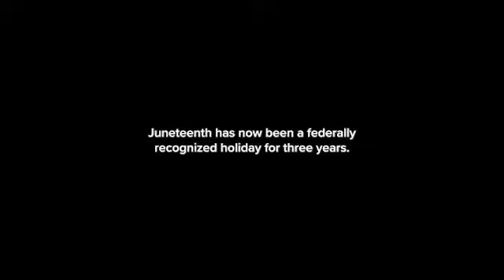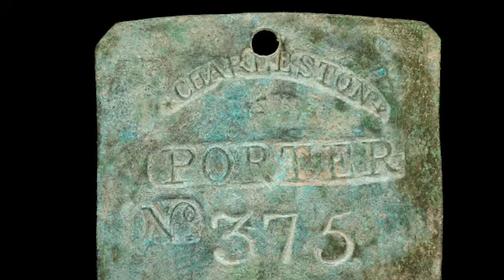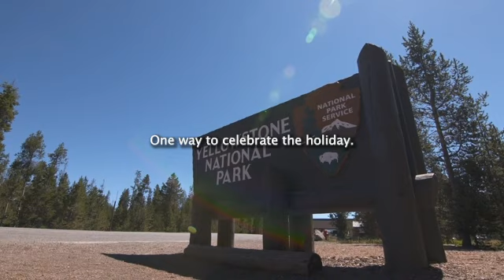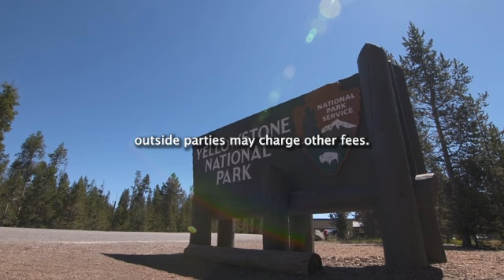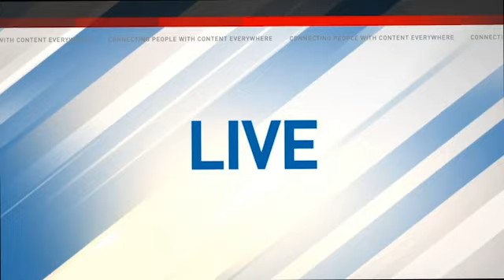Juneteenth celebrations across the country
From Vegas to DC, America has embraced Juneteenth as a federal holiday since 2021, and celebrations haven't slowed down since.